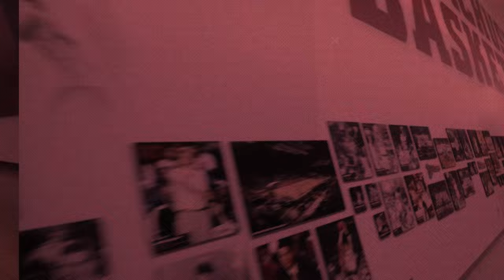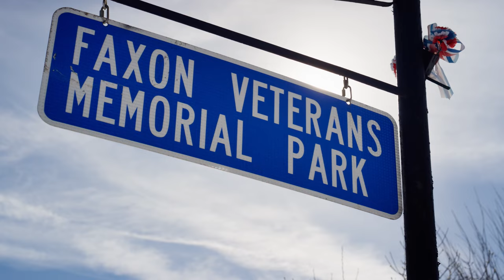UMass Basketball Summer Special